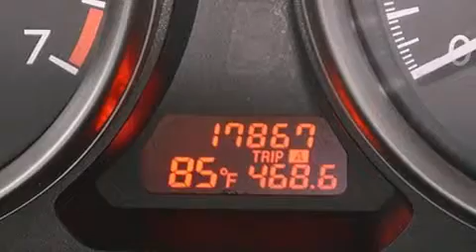2013 Mazda Mazda6 Lake Worth FL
Haz clic aquí para ver el precio Hemos tenido el honor de servir a la zona de Lake Worth fl , le prometemos que su experiencia superará sus expectativas ! Year : 2013 Make : Mazda Model : Mazda6 Engine : Motor con 4-Cil de 2.5L Trans . : Transmisión Automática de 5 Velocidades Millaje : 17,854 Stock : 66527 Offleaseonly.com 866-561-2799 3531 Lake Worth Rd Lake Worth , fl 33461